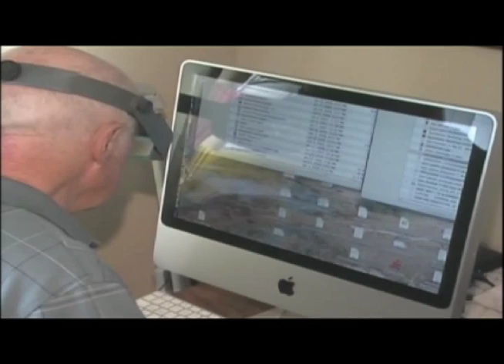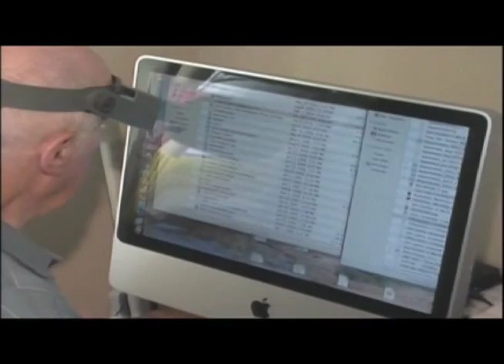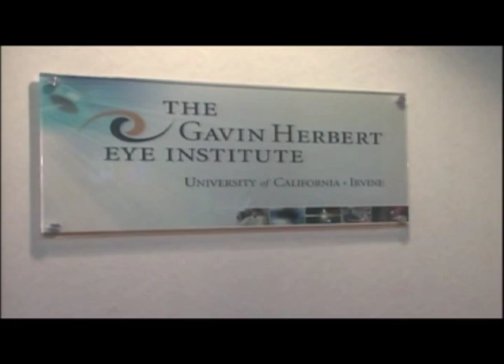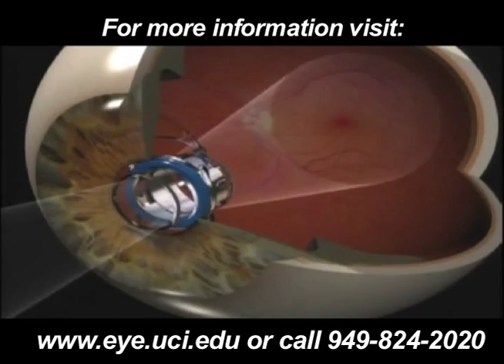Dr. Garg discusses the Implantable Mini Telescope on Real Orange (Sept 26, 2012)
Dr. Sumit (Sam) Garg discusses a new treatment for end stage macular degeneration -- the Implantable Mini Telescope (IMT).  Drs. Farid and Garg from the Gavin Herbert Eye Institute at the University of California, Irvine are the only two surgeons in Orange County to implant this exciting new device to date. or call